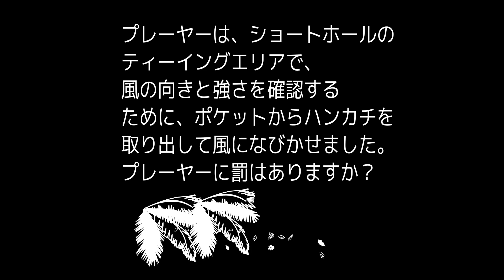Case6(中級編) 風向きとハンカチ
JLPGAトーナメントで、実際に起きたルーリング事例をベースに、17人で構成されているJLPGA競技委員会がルールクイズを監修。動画の企画から編集まで、すべて手作りで行ないました。競技委員を代表して中﨑典子がクイズを出題。間違えやすい状況を、わかりやすく、詳しく解説いたします。初級レベルから、中級、上級編を毎回3問ずつ設定しました。ビギナーからベテランまで、プレーに役立つ情報が盛りだくさんです。

なかざき・のりこ
米国・ケンタッキー州生まれ。10歳から大学卒業まで米国で過ごした。日本へ帰国し24歳で最終プロテストに合格。2009年JLPGAへ入会した。プレーヤーで8年間活躍した後、英語力をいかし16年JLPGA競技委員として活動スタート。昨年JLPGAツアー23試合でレフェリーを務め、約80件のルーリングに立ち会った。趣味はジョギング、読書、映画鑑賞。
JLPGAプロフェッショナル会員
JLPGA競技委員